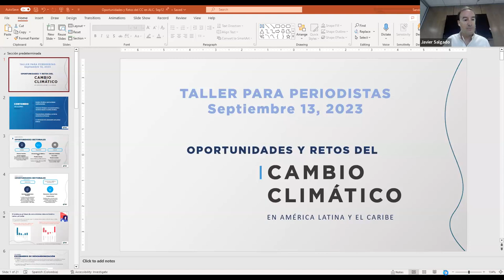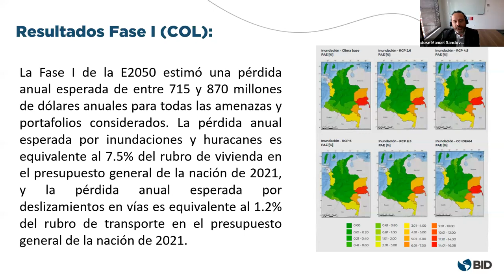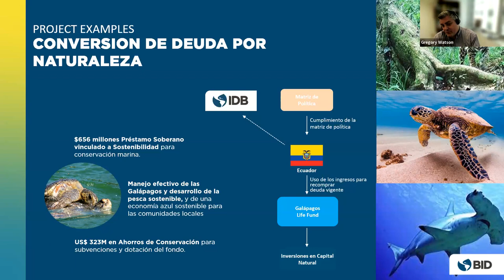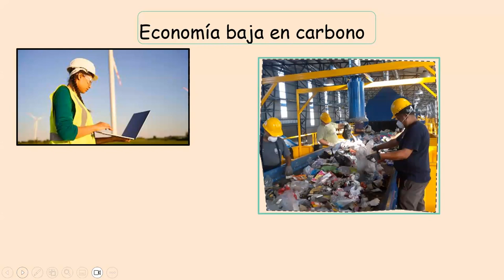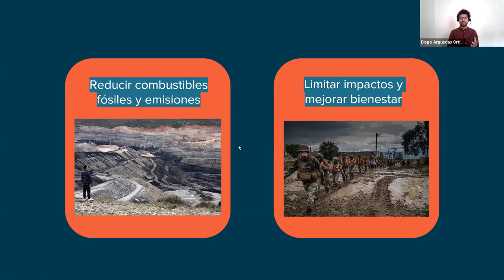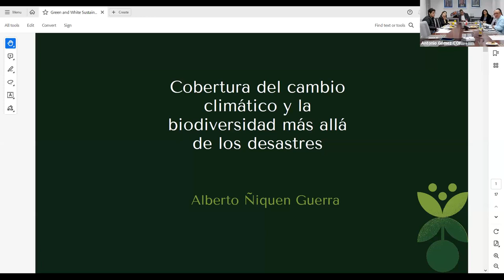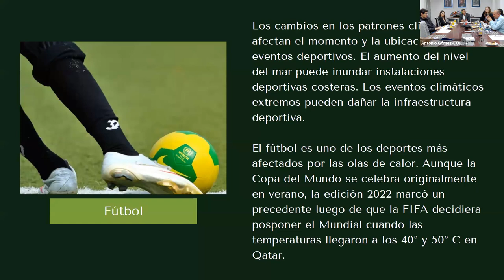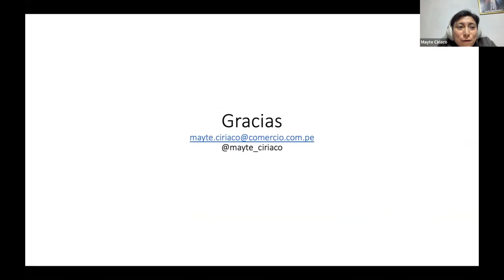Taller de cambio climático y biodiversidad para periodistas y editores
El Banco Interamericano de Desarrollo organizó el 13 de septiembre, de 10:00 a.m. 12:30 p.m., el taller “Cambio climático y biodiversidad”, dirigido a periodistas y editores de la región Andina y Panamá. El taller se realizó en formato híbrido y en él participaron Gregory Watson, especialista Principal del Sector, Capital Natural del BID; José Manuel Sandoval, especialista de sector del BID; María Gabriela Ensinck, periodista especializada en Ciencia, Salud, Ambiente y Negocios de Argentina; Diego Arguedas, director asociado de la Oxford Climate Journalism Network; Alberto Ñiquen, periodista ambiental freelance, miembro de Climate Reality América Latina y Parents for Future Global de Perú; y Mayte Ciriaco, periodista de la Unidad de Periodismo de Datos de El Comercio de Perú.

El taller buscó compartir experiencias y buenas prácticas en la construcción de narrativas efectivas para informar a la opinión pública, visibilizar la importancia de los temas de cambio climático y biodiversidad e influir en la agenda política, económica y pública, incluyendo temas clave como “fake news” o “greenwashing”, entre otros.

El taller puso un énfasis especial en las claves para ampliar la calidad y las perspectivas de la cobertura de los medios sobre los temas de cambio climático y la pérdida de la biodiversidad, en los que el BID trabaja.